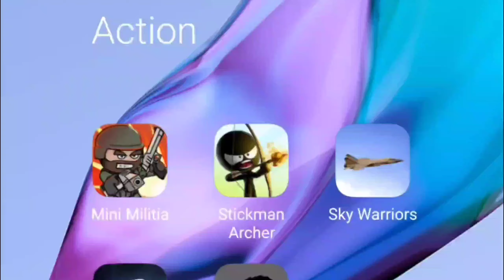I played best ever mobile game... Here is first 9 min... "LIMBO"